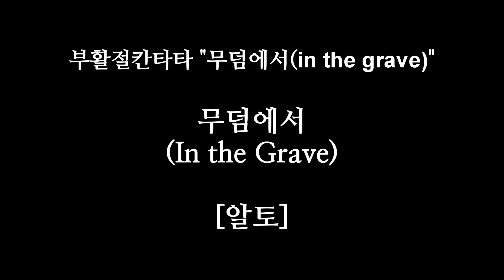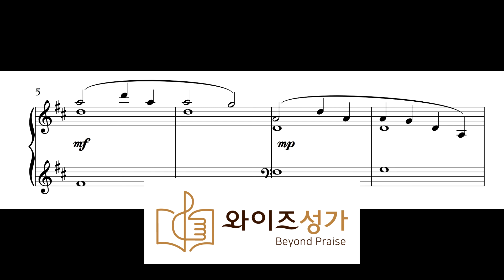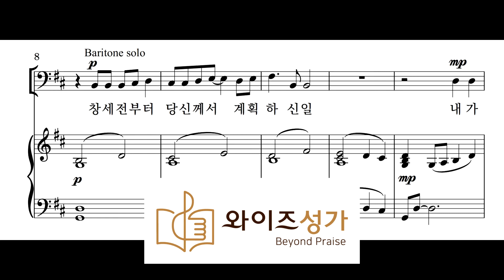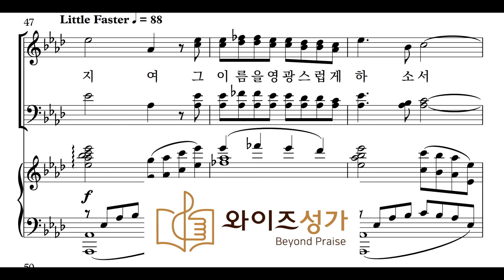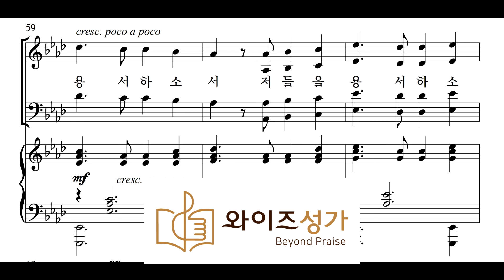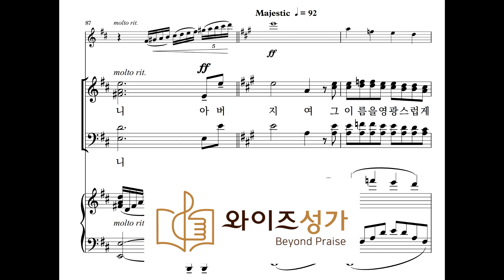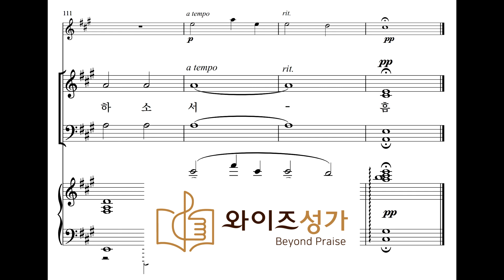부활전 칸타타 "무덤에서" 04 무덤에서 - 전파트 듣기